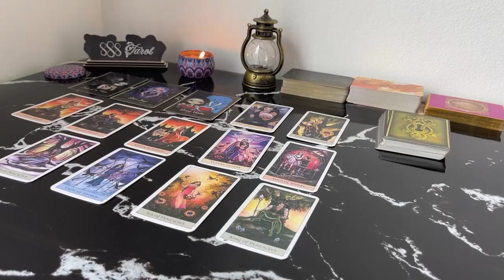PISCES MAY 2024 - THEY REALLY WANT TO MARRY YOU HOWEVER IS THIS ..! PISCES MAY TAROT LOVE READING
Hello!!!